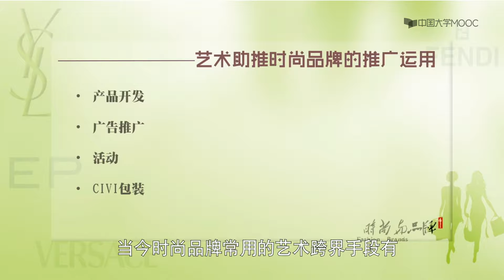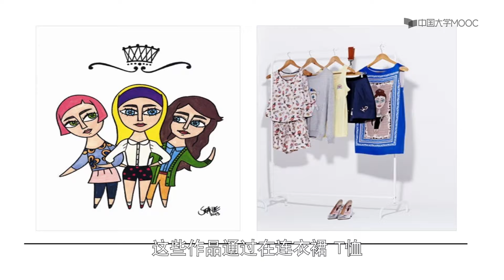第29讲时尚跨界应用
播放列表名称：时尚与品牌

01
时尚基础原理
课时
第1讲 探秘时尚
第2讲 时装秀与设计师
第3讲 时尚流行元素
第4讲 时尚风格
第5讲 时尚品牌金字塔
02
时尚买手与奢侈品
课时
第6讲 买手：时尚的精灵
第7讲 买手是怎样炼成的
第8讲 国内外买手店
第9讲 买手模式V快时尚模式
第10讲 揭开奢侈品神秘的面纱
第11讲 认识奢侈品世界
03
品牌基因DNA
课时
第12讲 品牌DNA之经典香奈儿
第13讲 时尚品牌DNA——维密和无印
第14讲 中国传统风格品牌DNA
第15讲 优雅女性品牌DNA——雅莹
04
时尚产业与生活
课时
第16讲 时尚产业结构
第17讲 时尚购物心理
第18讲 时尚色彩搭配密码
第19讲 时尚针织部落
第20讲 品牌之窗
05
时尚店铺
课时
第21讲 时尚快闪店
第22讲 时尚集合店
第23讲 时尚界的SHOWROOM热潮
06
时尚数字化
课时
第24讲 时尚电子商务
第25讲 时尚与新媒体
第26讲 手机中的时尚
07
时尚+
课时
第27讲 时尚新力量
第28讲 时尚界的火花
第29讲 时尚跨界应用
第30讲 时尚+